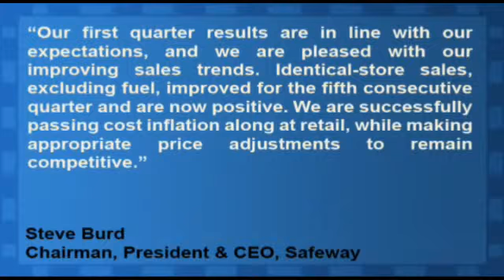Safeway Just Beats Q1 Estimates, Reaffirms 2011 Guidance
Safeway Inc (NYSE:SWY) reported Q1 EPS of $0.29 ex-items, just above the consensus estimate for $0.28 per share. Revenue for the quarter was up 4.8% year-over-year to $9.8 billion, beating the consensus estimate for $9.44 billion.

Steve Burd, Chairman, President and CEO said, "Our first quarter results are in line with our expectations, and we are pleased with our improving sales trends. Identical-store sales, excluding fuel, improved for the fifth consecutive quarter and are now positive. We are successfully passing cost inflation along at retail, while making appropriate price adjustments to remain competitive."

The company reaffirmed its 2011 guidance, seeing EPS of $1.45 - $1.65, vs. the consensus estimate for $1.73 per share.